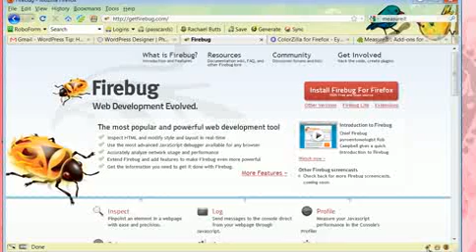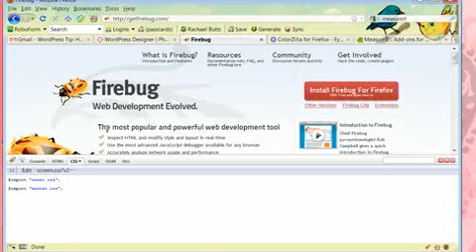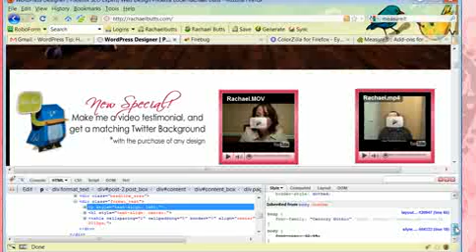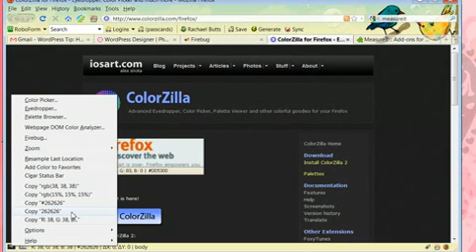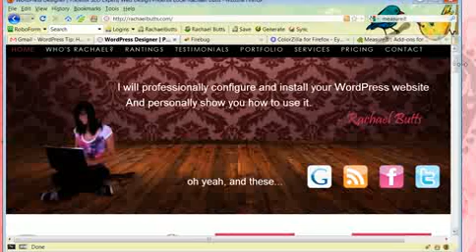Tools I use for Thesis WordPress Development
I'm and I want to share the tools I use to make
Thesis WordPress websites.The firefox addons I use are:
firebug, measureit, and colorzilla.